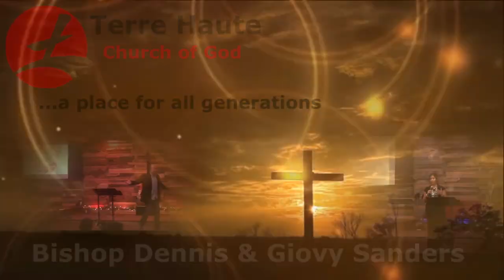Biblical Lessons from the Wilderness - Week 3